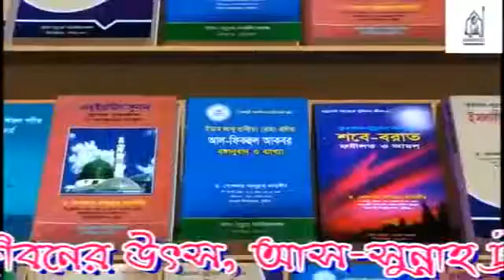মুসলিমদের মধ্যে ঐক্য (প্রথম পাঠ)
আলোচ্য ভিডিও বক্তব্যটিতে আলোচক ঐক্যের তাথ্যিক ও যৌক্তিক ব্যাখ্যা তুলে ধরেছেন। সেই সাথে জামা‘আত শব্দের তথ্য ভিত্তিক বিশ্লেষণ ও মুমিনের মৌলিক গুণাবলীর বর্ণনা পেশ করেছেন। অতঃপর নেশা শব্দটির প্রয়োজনীয় আলোচনার পর অসীলাহ এর তুলনামূলক পযালোচনা তথা আল্লাহর কাছে মাধ্যম ছাড়া চাইতে না পারার ভ্রান্ত ধারণা প্রসঙ্গে দৃষ্টান্তমূলক ব্যাখ্যা উপস্থাপন করেছেন। পরিশেষে আরবী শব্দের সঠিক অর্থ না বুঝার কারণে কীভাবে আমরা ঈমান থেকে শির্কে পতিত হচ্ছি তার উপমা পেশ করেছেন।